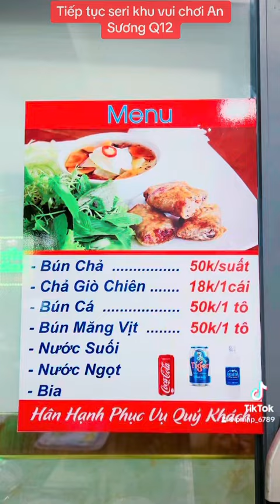Bún chả Hà Nội , nhưng lại ở Quận 12, gia đình ra công viên An Sương Q12 vui chơi ngày cuối tuần.